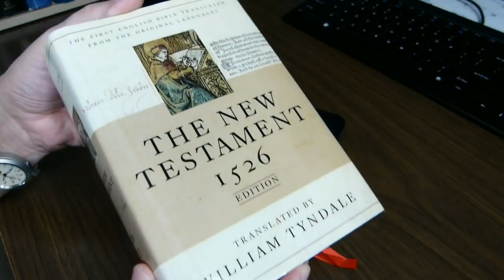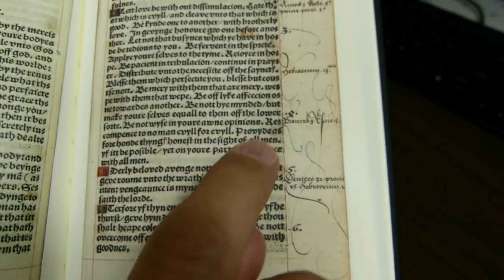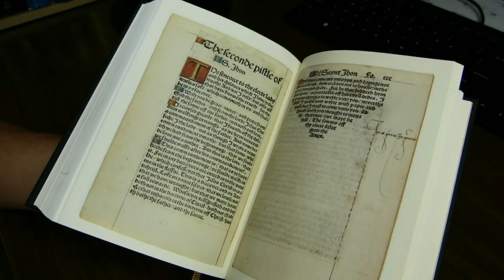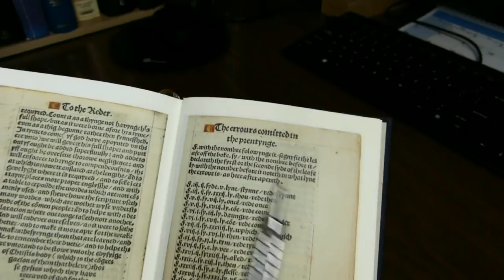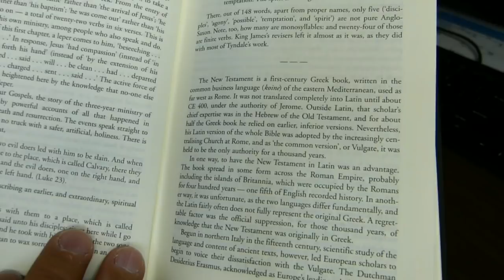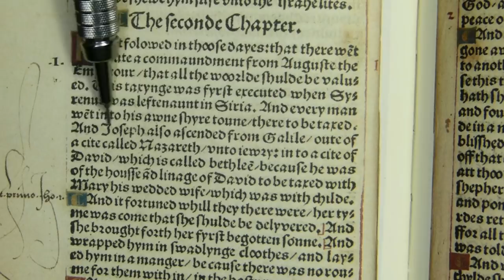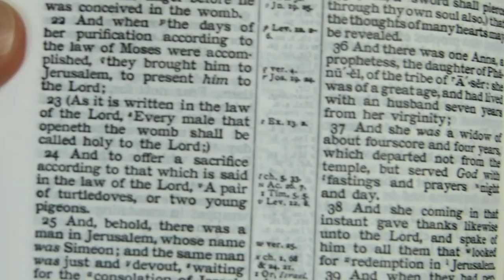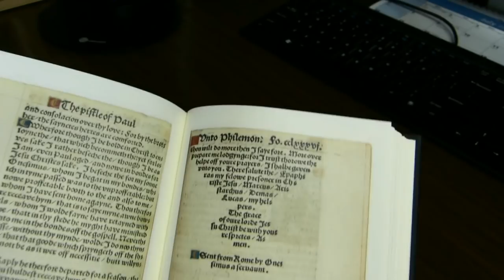William Tyndale's New Testament, 1526 Edition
A tour of William Tyndale's New Testament in English. Tyndale's translation provided the basis for many later English translations, including the Great Bible, the Geneva Bible, the Bishops' Bible, and the King James Version.

The book shown here is a facsimile of a copy of the 1526 edition purchased by the British Library for over one million pounds. It features 10 pt Black Letter (Gothic) text formatted in paragraphs in a single, relatively narrow column. Published by Hendrickson. ISBN: 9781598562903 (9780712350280 in the UK).

Detailed Contents:

00:00  Details (dimensions, margins, layout, font …) in three slides
00:16  The dust jacket
01:04  Size compared to the Cambridge Cameo
01:32  Book dimensions
01:42  The black cloth over board cover
01:58  Page layout
03:13  Font size
04:20  Paper qualities
07:00  Each book begins on a separate page
07:50  Tyndale’s epistle to the reader
07:58  A portrait of William Tyndale
08:09  How to read this book – shown using the first paragraph of Tyndale’s epistle to the reader
10:25  The epistle to the reader speaks of Law and Gospel
11:13  The inscription copied from a portrait
12:04  The discoloration in the hinge
12:18  The ribbon, and the head and tail bands
13:10  The binding is sewn
13:33  The book does not lie open easily near the front or back
13:56  The title and copyright pages
14:28  The introduction by David Daniell
17:15  The beginning of Matthew’s gospel
17:30  A reading from Luke chapter 2 – the birth of the Savior; the shepherds; a multitude of heavenly soldiers; Glory to God on high, and peace on earth: and unto men rejoicing.
20:25  Luke 2.22 – Tyndale followed an edition of the Textus Receptus that read “their purification”, not “her purification” (which is the KJV reading)
22:05  James 4.2 – Tyndale followed an edition of the Textus Receptus that read “ye envy”, not “ye kill” (which is the KJV reading)
22:30  Revelation 16.5 – Tyndale followed an edition of the Textus Receptus that read “holy”, not “and shalt be” (which is the KJV reading)
23:24  The summary
24:51  The order of the books that follow Philemon is not what we’re used to
26:00  Tyndale’s martyrdom. He was strangled and burned on 6 October 1535.